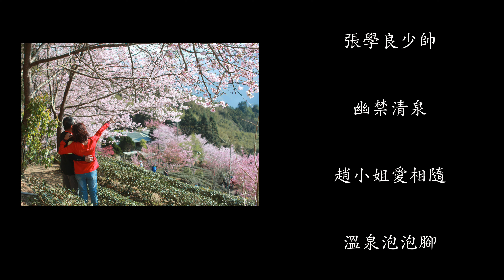培墩新竹山上人家賞櫻、三毛夢屋、張學良故居、十二寮地景4K 攝影：范達榕 2020 03 01